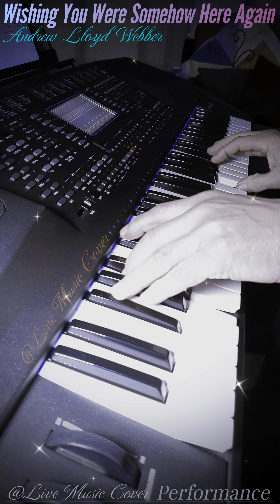"The Phantom of The Opera" Atto II Scena V 1986, @livemusiccoverdfgerry9815 Performance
_Live Cover eseguita con tastiera SOLTON X1,
style e arrangiamenti personalizzati sulla medesima avendo cura per la fedeltà all'originale.

SI CONSIGLIA L'USO DELLE CUFFIE per apprezzarne la qualità sonora evitando volume eccessivo per la presenza di basso Subsonic_

The Phantom of the Opera è un musical scritto da Andrew Lloyd Webber (musiche e libretto), Charles Hart (testi delle canzoni) e Richard Stilgoe (libretto e testi aggiuntivi). La storia, liberamente ispirata all'omonimo romanzo di Gaston Leroux, racconta l'amore disperato di un geniale musicista dal volto sfigurato che vive nei sotterranei dell'Opéra di Parigi per il giovane soprano Christine Daaé, legata sentimentalmente al visconte Raoul De Chagny.

La messinscena originale del 1986, tuttora utilizzata in quasi tutte le rappresentazioni teatrali, è stata diretta da Harold Prince, con coreografie di Gillian Lynne, luci di Andrew Bridge e scenografie e decor di Maria Björnson. I diritti dello spettacolo sono della Really Useful Group e tra i produttori figurano Cameron Mackintosh e Andrew Lloyd Webber.

Prologo
Teatro dell'Opéra di Parigi, 1905. Ad un'asta di vecchi oggetti scenici del teatro ormai in disuso, l'anziano visconte Raoul de Chagny acquista un carillon raffigurante una scimmietta in costume persiano che suona dei cembali. Subito dopo viene messo all'asta un lampadario d'epoca in frantumi, restaurato e modificato per l'illuminazione elettrica. Il banditore d'asta chiede se qualcuno rammenti la strana vicenda del Fantasma dell'Opera e ipotizza di riuscire a spaventare il misterioso fantasma grazie alla moderna illuminazione.
Proprio mentre pronuncia queste parole il lampadario si accende emettendo un lampo e sulle note dell'Overture esso si libra nell'aria rimanendo sospeso sulle teste degli spettatori delle prime file mentre, al suo passaggio, il teatro si rinnova e riacquista lo splendore di una volta.

Atto II
Scena V
Christine si trova ora in un buio cimitero, di fronte alla grande tomba del padre, cui la giovane rivolge una malinconica elegia funebre (Wishing You Were Somehow Here Again). Dalla tomba, la voce del Fantasma risponde a Christine, che si dirige, quasi ipnotizzata, verso di essa. Raoul entra in scena e riesce a trattenere la ragazza. Sulla cima del mausoleo appare il Fantasma, che sfida Raoul e lo spinge a battersi con lui. Questi però viene portato via da Christine.